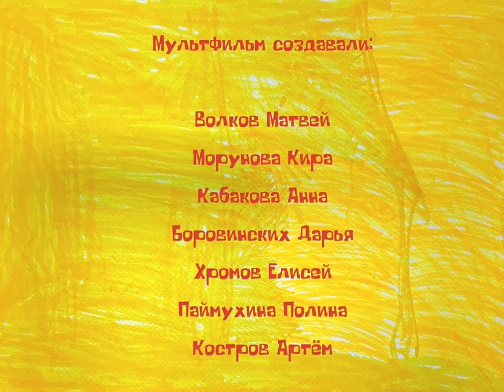Человек и ёж Осетинская сказка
Мультфильм студии мультипликации «Аниматика»